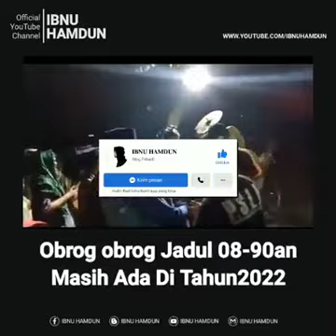OBROG OBROG JADUL 80-90an MASIH ADA DI TAHUN 2022